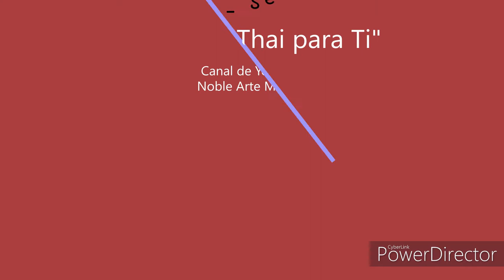Tecnicas Thai: Secuencia 3 "Danzando con tus Manos" junto a Kam Thye Chow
"Secuencia Thai 3: Danzando con tus Manos"

En esta ocasión les traigo un capitulo especial...
Comparto imágenes inéditas de uno de los dos Cursos que tomé con Kam Thye Chow (Q.E.P.D) en Tailandia: "Dynamic Hands" en Enero del 2016 (el primero fue "Dancing Thai Massage" en Diciembre de 2015)

- Un pequeño Homenaje para un tremendo Maestro del Masaje Tailandes Internacionalmente reconocido. Un rítmico Reggae le dedico a Kam, que por cierto le encantaba aquel estilo Musical. Ritmos del Reggae al Ritmo del "Pounding Thai Massage" que nos compartió aquel día del Curso...

- ¿Te gustaria leer algo sobre la Historia de Kam Thye Chow y mi experiencia con él? Entonces ingresa a esta entrada que escribí en 2018 para el Blog de mi página

Espero que te sirva... y Espero que lo disfrutes =D
Si te gusto dale "Me Gusta" y Comparte!!!

Pd: ¿Te gustaría estudiar conmigo? te cuento 2 maneras:
a) Tomando el completísimo Diplomado de Masaje Tailandes, de formato SemiPresencial, que compartiré de Agosto a Diciembre durante este año 2021 en Santiago.
b) Adquiriendo un Ebook de Introducción al Masaje Tailandés + Material Audiovisual de apoyo que compartiré muy muy prontamente.

¿Deseas recibir más información sobre Masajes y
Contáctame a:
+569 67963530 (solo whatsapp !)